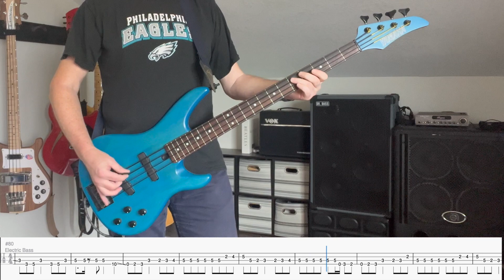Livin' on a Prayer (Bass Cover)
The New Jersey band's second chart-topping single taken from their third album Slippery When Wet.  Written by Jon Bon Jovi, Richie Sambora and Desmond Child, the single, released in late 1986, was well received at both rock and pop radio and its music video was given heavy rotation at MTV.  In 2013, the song was certified triple platinum for over 3 million digital downloads.